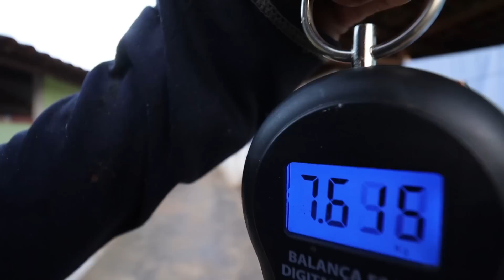REABASTECENDO O POÇO GRANDE DE PEIXES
Meu instagram: @MarcelinoColatinoOficial

Caixa Postal: Marcelino F. Colatino - Caixa Postal 85 -
CEP 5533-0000 - Bom Conselho PE.

Olá, meu nome é Marcelino Colatino e moro em um sítio próximo a Bom Conselho PE.

Nesse vídeo, pesco os peixes do meu tanque-rede e transfiro para o poço grande escavado, que estava sem peixes desde a ultima pescaria da semana santa.